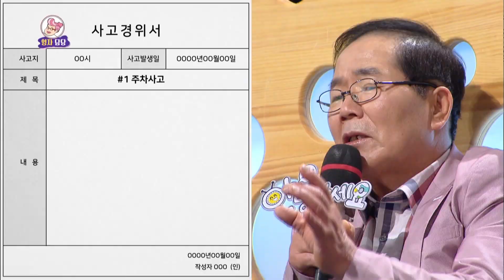My dad drives recklessly. Part.1 [Hello Counselor/ENG, THA/2019.05.27]